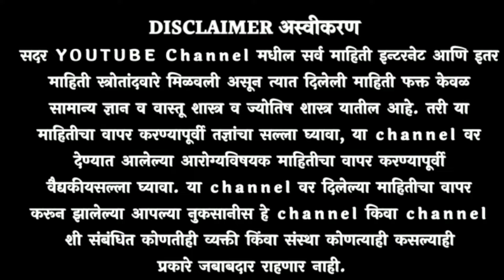केसांची जबरदस्त वाढ केसांच्या समस्या सर्व गायब जादुही घरगुती उपाय करा व स्वतः बघा! Hair Care Remedy✨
केसांची जबरदस्त वाढ केसांच्या समस्या सर्व गायब हा जादुही घरगुती उपाय करा व स्वतः बघा !  Hair care ramban upay .